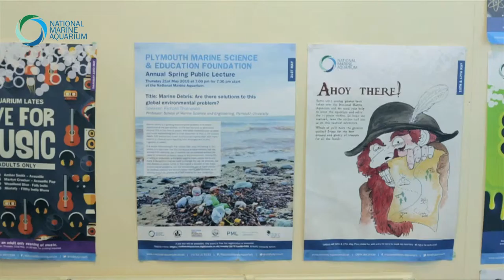New Shark uShaka's release into the Atlantic Ocean Exhibit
Our new female Sand Tiger Shark was released from the pen separating her and Mandela into the main exhibit this week.

Our divers had to guide her through the net with a hoop to make sure she didn't hurt herself. She joins Enzo and Howie our other Sand Tiger Sharks while Mandela will be put into our Great Barrier Reef tank until he is a bit bigger.